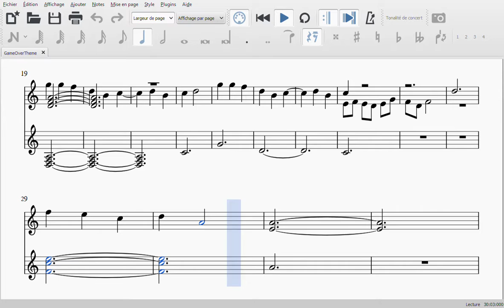GameOver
Quand le joueur meurt, il perd 50% du maximum de sa vie.
Pour tenter de récupérer toute sa vie, il peut participer à 10 épreuves rapportant toutes 5% de vie.

Editeur: MuseScore 2